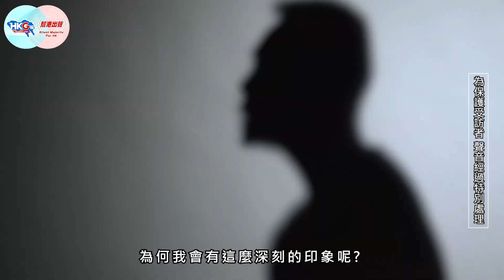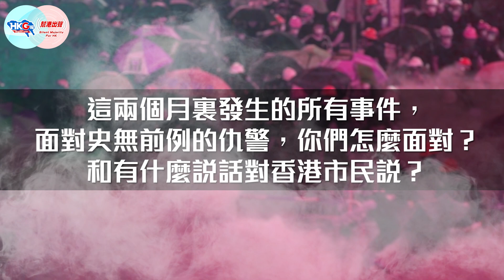幫港出聲與HKG報聯合製作‧還原真相系列︰ 7.28上環衝突背後‧暴徒暴力升級真相 第四集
【幫港出聲與HKG報聯合製作‧還原真相系列︰7.28上環衝突背後‧暴徒暴力升級真相】

今時今日香港社會亂象叢生，違法者被當成「英雄」，執法者被稱為「黑警」；示威者掟磚推鐵馬獲「讚揚」，警方清場拉人反遭「指責」，這是一個顛倒是非黑白的世代！

警民衝突發生至今將近兩個月，暴徒使用的暴力不斷升級。在7.28上環衝突中，有示威者使用疑似有害的不明汽體、弓箭、彈叉，甚至是汽油彈。對前線警員而言，驅散示威者是他們的任務，面對拒不撤退的示威者，他們只能升級武力應對。一齊還原7.28上環衝突背後鮮為人知的真相！